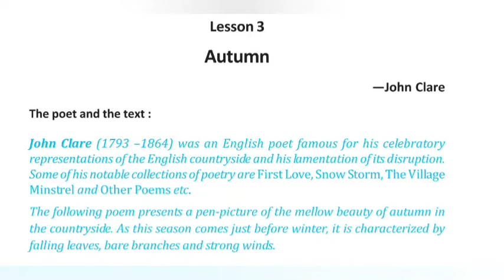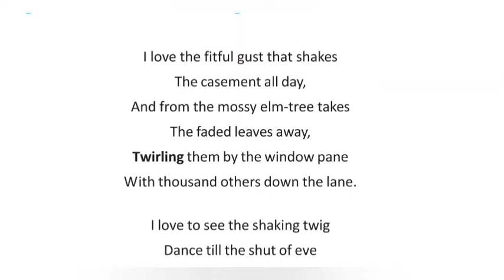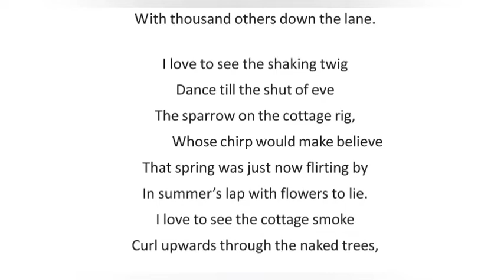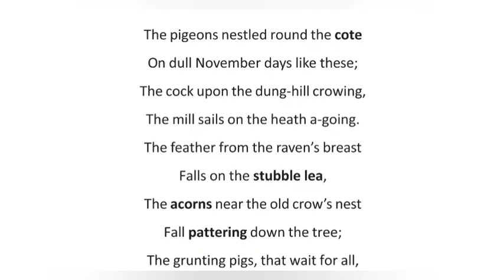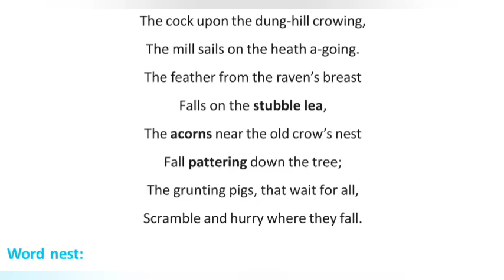Class 9 English Lesson 3 Autumn Bengali Analysis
Autumn by John Clare
autumn class 9 bengali meaning